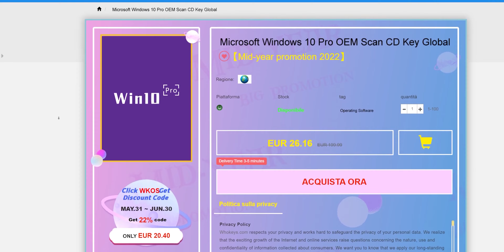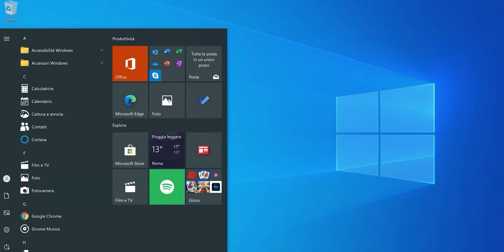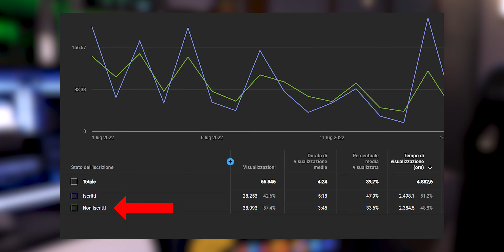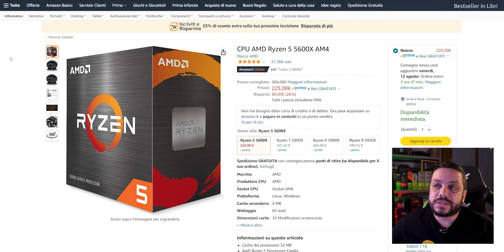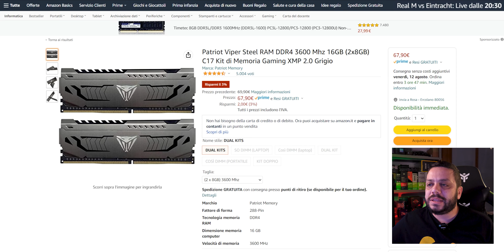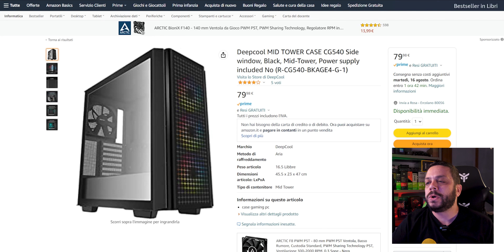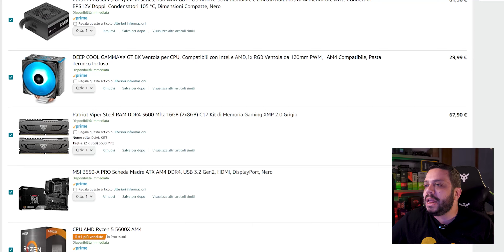IL PC PERFETTO PER WARZONE!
PC PERFETTO WARZONE!

La mia postazione:

Intel i9 12600K
Gigabyte Z690 Gaming X DDR5
32Gb Kingston FURY Beast 6000Mhz CL40
RTX 3070 Asus TUF
SSD Kingston KC4000 NVME 4.0 2T
HDD Seagate Exos 7E8 8T
BeQuiet PureLoop2 FX 240mm: (in uscita il 1 Agosto)
PSU BeQuiet Pure Power 11 FM 850Watt
Case BeQueit Pure Base 500FX: (in uscita il 1 Agosto)
2x LG 27GL850

ATTREZZATURA DI REGISTRAZIONE:
2x Softbox 50x70 PMS